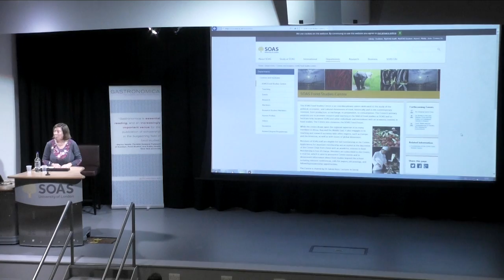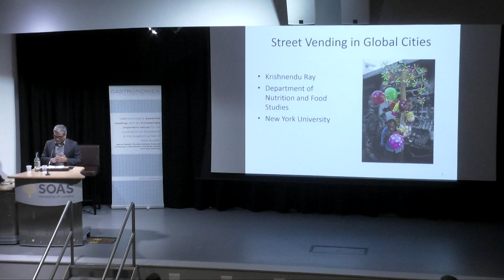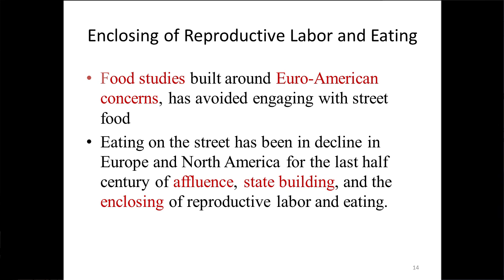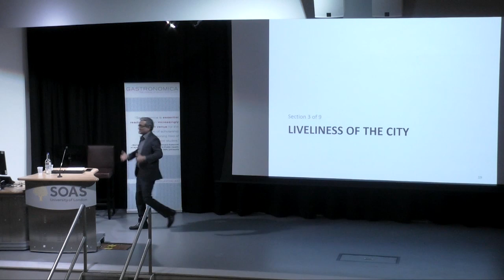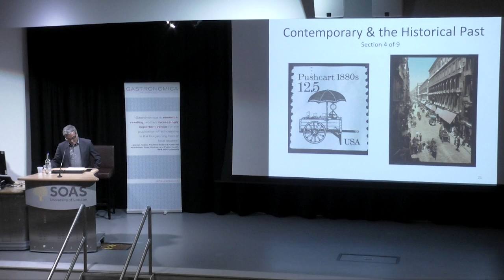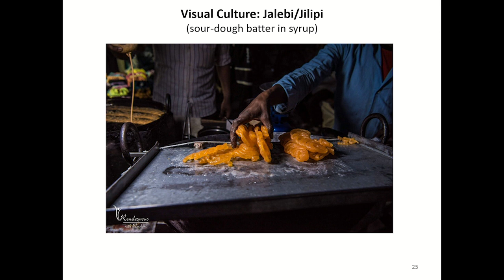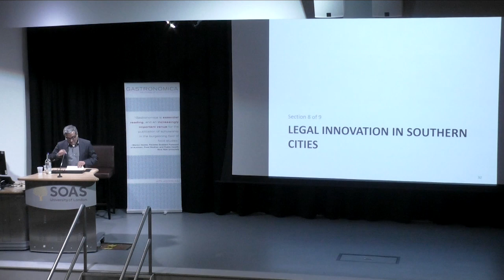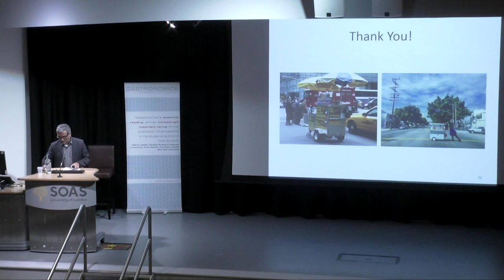Re-thinking Street Food | SOAS Food Studies Centre | SOAS University of London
Re-thinking Street Food was a Distinguished Lecture given by Professor Krishnendu Ray (New York University) on 17 January 2019 at the SOAS Food Studies Centre, SOAS University of London.
Consideration of street food in the contemporary world draws attention to the cities of the Global South, where some of the most interesting food is from the street. This new focus can change the politics and poetics of good taste. It has the capacity to decolonize palatal and philosophical expectations of gastronomy that have come to dominate the field. And it also marks the transition from the twentieth-century welfare politics to an unchartered world of micro-entrepreneurship, risk and precarity in the twenty-first century. Based on a case study in Delhi, India I show how democracy works at the ground-level of the marketplace and suggest that rather than eliminating street vending, a better pathway to a livable city would be a nuanced balancing of the laws, which can account for livelihoods of poor people in the short- and the medium-run, along with the liveliness of cities for all, allowing a slow, fruitful traffic in life-sustaining activities on the street. The challenge is to find ways to integrate the life of the foot and pedal with the inanimately powered wheel in the last mile – which is what we call a neighborhood -- in a livable city.

Krishnendu Ray
Speaker Biography
Professor Krishnendu Ray is the Chair of the Department of Nutrition and Food Studies at New York University. He was a faculty member and the Associate Dean of Liberal Arts at The Culinary Institute of America. He is the author of The Migrant’s Table (2004), The Ethnic Restaurateur (2016), and the co-editor of Curried Cultures: Globalization, Food and South Asia (2012). He is currently the President of the Association for the Study of Food and Society (ASFS).